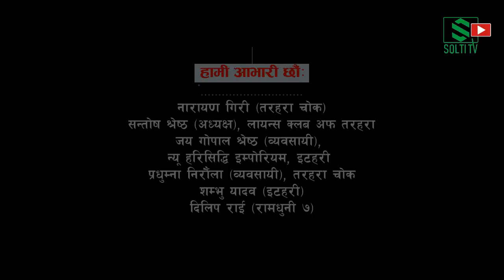Poor Nepali चिसो भुईमा सुत्ने परिवारलाई Hamro Saath (06) | Disabled Lockdown Pandemic | Solti TV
About Content (Video):
1. दुई थान डसना,
2. दुई थान तन्ना,
3. दुई जोडी झुल ।
4. एक बोरा (२० केजी) चिउरा,
5. एक बोरा (दश केजी) भुजा
6. पाँच प्याकेट बिस्कुट ।

रामधुनी ७, पंचायन, सुकुम्बासी वस्तीकी लक्ष्मी चौंधरी आफ्ना चार स साना छोराहरुका साथमा थिईन् । चार मध्य एक छोरा अंपाग थिए । जेनतेन भोक टारिरहेकी लक्ष्मी र उनका चार छोराहरु सुत्ने भने भुईमा रहेछन् ।

दिउँसो दुई बजे स्थानीय समाजसेवी युवा दिलिप राईको सहयोगमा लक्ष्मीको घर पुग्दा देखिएको दृश्यले मन रुवायो । त्यसपछि, पंचयानबाट तरहरा फर्किएर इटहरीमा अभियानका स्वंयमसेवक भाई शम्भु यादवलाई फोन सम्पर्क गरेर लक्ष्मी र उनका चार छोराहरुलाई व्यवस्थीत सुताईका लागि दुई थान डसना, दुई थान तन्ना, दुई जोडी झुल हाम्रो साथ अभियानका लागि समाजसेवी आदरणीय नारायण गिरी, आदरणीय व्यवसायी प्रधुम्ना निरौंला र लायन्स क्लब अफ तरहराका आगामी (वर्ष २०२१-२०२२) का अध्यक्ष आदरणीय सन्तोष श्रेष्ठको तर्फबाट सहयोग प्राप्त भएको छ । जुन हामीले आजै साँझ हस्तान्तरण गरेका छौं ।

हामी उहाँहरुलाई हार्दिक कृतज्ञता ज्ञापन गर्दछौं ।

शिब रुम्दाली राई
(संयोजक)
"नरहून भोकै कोही...!"
हाम्रो_साथ अभियान

साथ दिनेहरु-
नारायण गिरी, समाजसेवी, इटहरी २०, तरहरा ।
सन्तोष श्रेष्ठ, अध्यक्ष, (वर्ष २०२१-२०२२) लायन्स क्लब अफ तरहरा ।
प्रधुम्ना निरौंला, व्यवसायी, इटहरी २०, तरहरा ।
जय गोपाल श्रेष्ठ, हरिसिद्धि इम्पोरियम, इटहरी ।

Digital Branding:
"CHUIYA"
Maina Home,

Subsidiary:
N.G. Entertainment
MAINA HOME (Solti Market)
Nabin Village

Operation:
Subin Gurung

Producer:
Samsher Gurung.

Assistant:
Shambu Yadav

Chief Correspondent:
Dhruba Bhandari

Director/Executive Producer
Nabin Gurung (Solti)